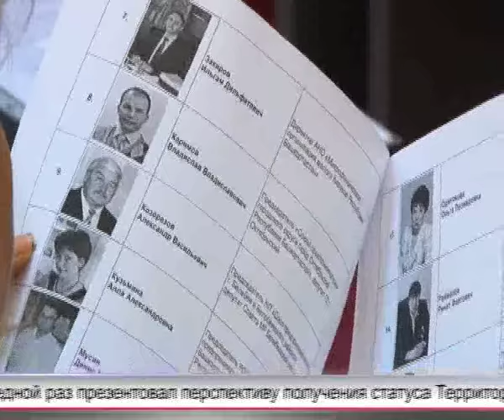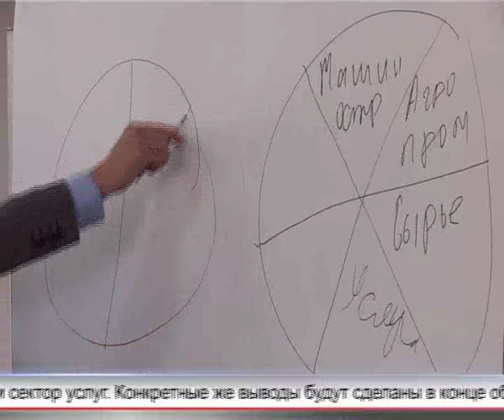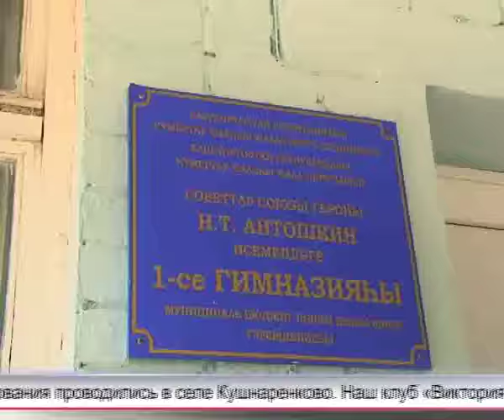Арис Новости 01 07 2016